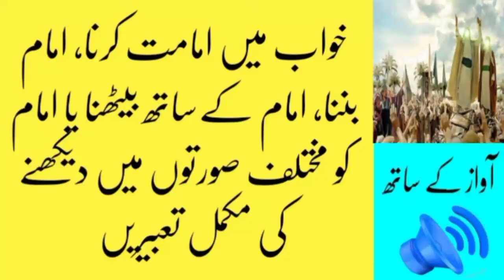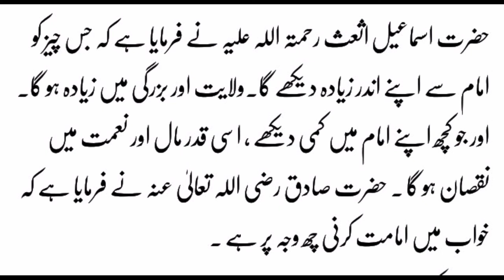khwab mein imamat karna/ khwab mein imam dekhna/ khwab mein khud ko imam dekhna ki tabeer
khwab mein imamat karna

khwab mein imam dekhna

khwab mein khud ko imam dekhna ki tabeer

khwab mein imam k Sath bethna

khwab ki sachi tabeer

khawab ki sachi tabeer

dreams interpretation